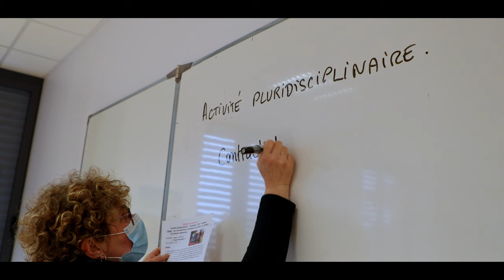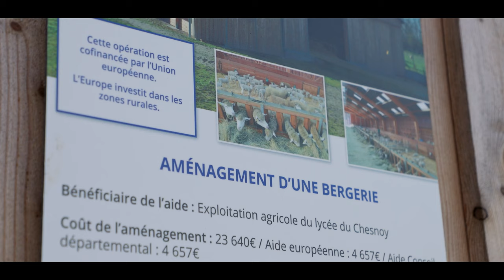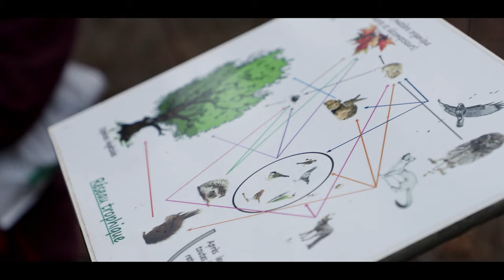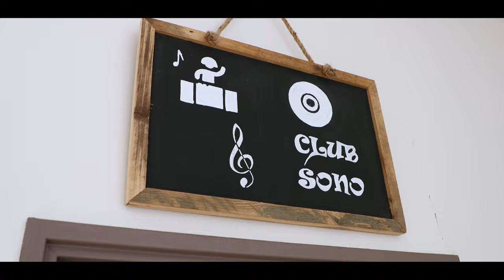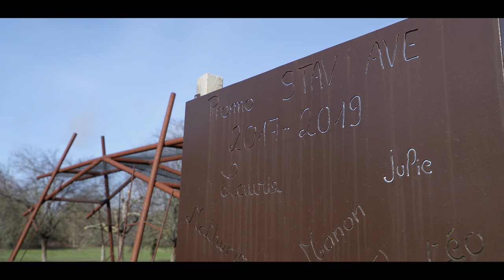DRAAF - BAC TECHNOLOGIQUE STAV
Vidéo réalisée pour la DRAAF Centre afin de valoriser l'enseignement dans la filière des Sciences et Technologies de l'Agronomie et du Vivant.